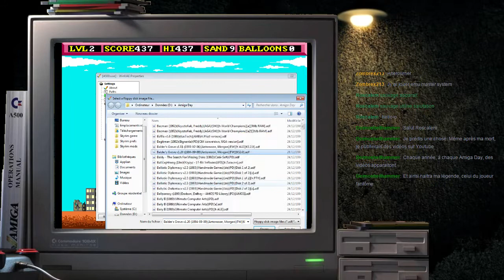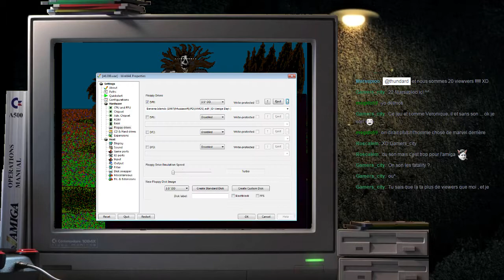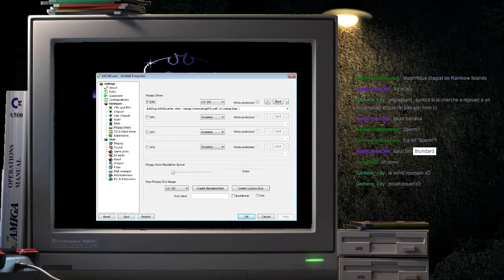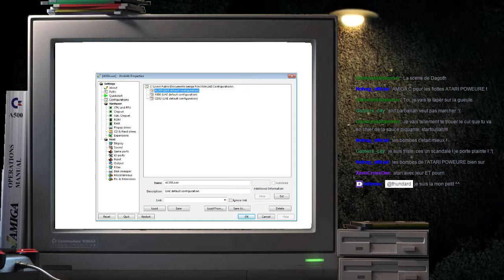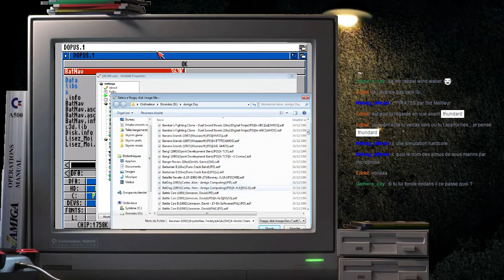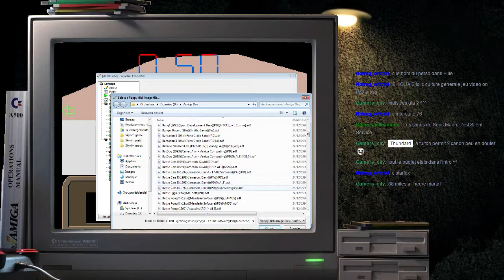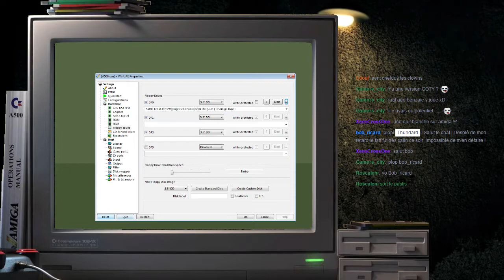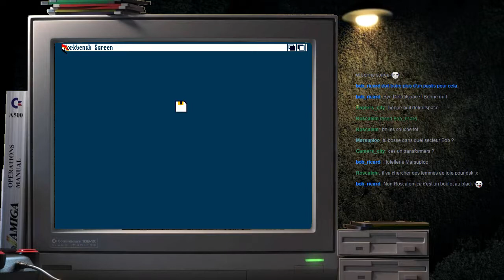[Lettre B - Part 2] Amiga Public Domain Fullset (saison 1)